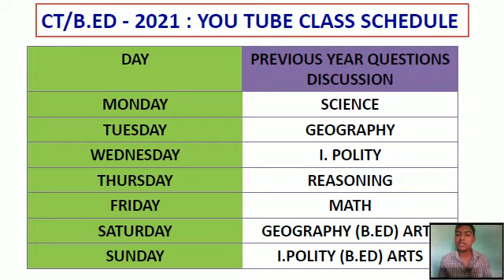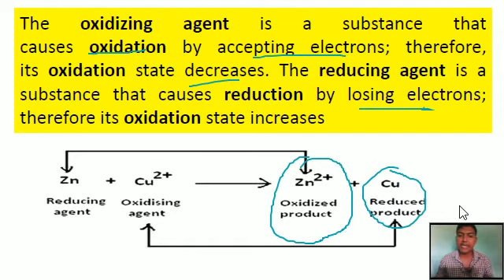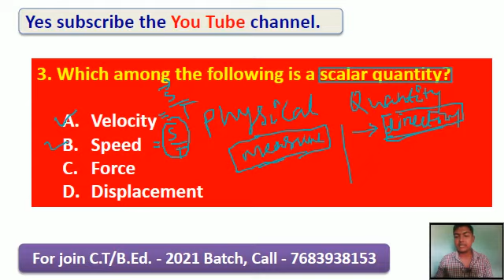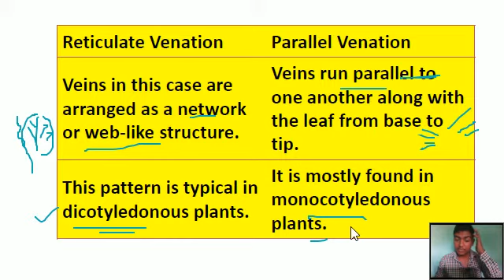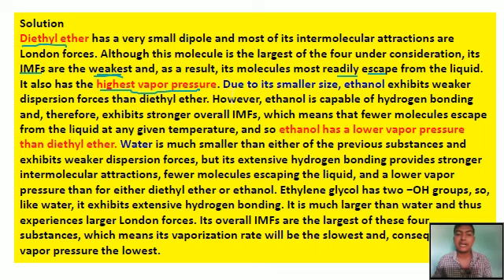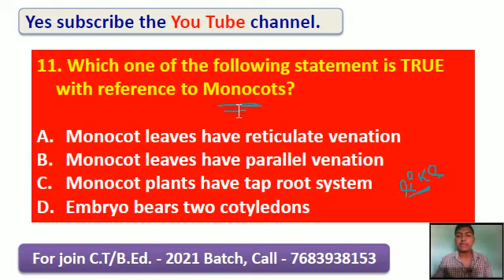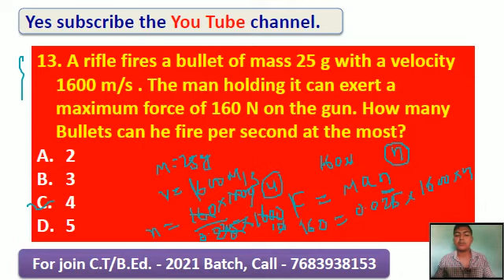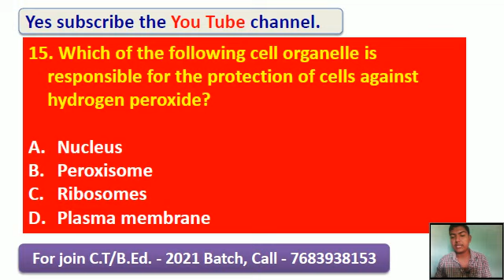2021 C.T / B.Ed. | science | Day 01 | 15 MCQ | previous year questions series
join now
Odisha incredible
2020 ct bed syllabus
2021 ct bed syllabus